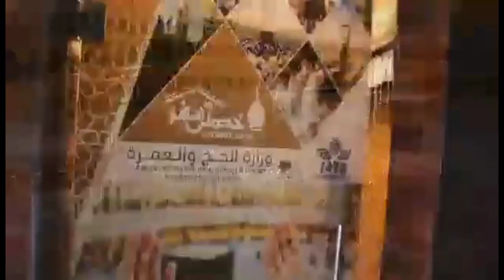BJP national General Secretary Tarun Chugh Listening To Mann Ki Baat With Seniors Leaders in Srinaga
BJP national General Secretary Tarun Chugh Listening To Mann Ki Baat With Seniors Leaders in Srinagar.